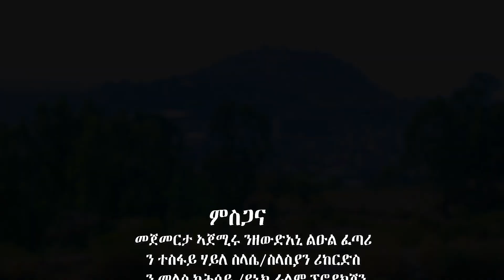Yonatan Tekeste | ተጋ ዮናታን ተኸስተ | ብሳሎኦም'ወ { ምምባርና ብሳላ ቶም ጀጋኑ እዩ !}